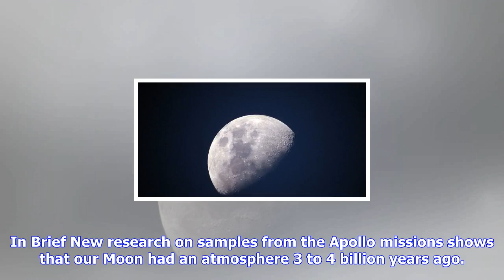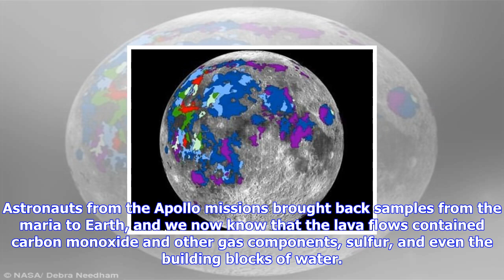Breaking News | Our moon once had an atmosphere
Our moon once had an atmosphere

In Brief New research on samples from the Apollo missions shows that our Moon had an atmosphere 3 to...